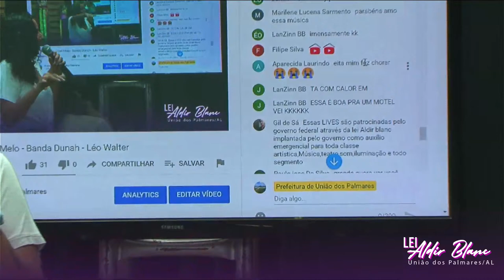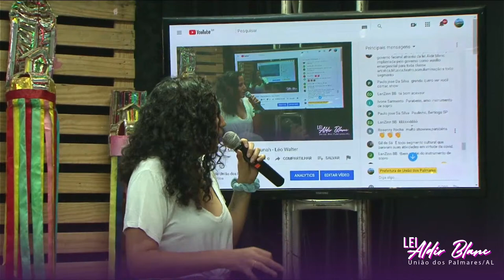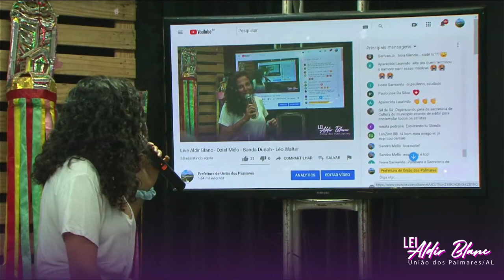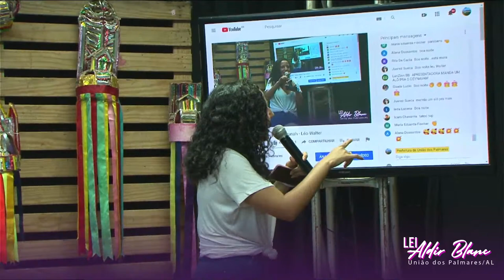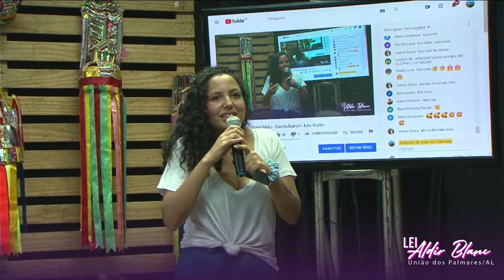Live Aldir Blanc - Oziel Melo - Banda Dunah - Léo Walter